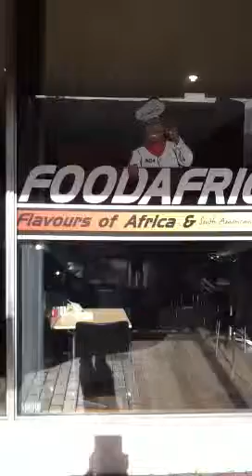FoodAfric new west African Restaurant Australia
Launch of the first West African Restaurant located in Sunshine. For more details pls contact Nda aka small importer on 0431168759